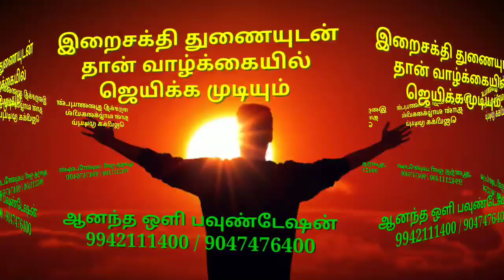வெறும் கழுத்துடன் இருக்கலாமா?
Anandha oli foundation males ஆண்கள் வெறும் கழுத்துடன் இருக்கலாமா?

4-2-2019 தை அமாவாசை யாக தர்ப்பணம்

மந்திர வித்தை முழுவதும் கற்க பயிற்சி நூல் "கறுப்பு புத்தகம்"

கண் வசிய கலை கற்க( நோக்கு வர்மம்) "இமைக்காத விழிகள்"புத்தகம்

செய்வினை உண்மையா?எப்படி நீங்களே சரி செய்வது பற்றிய புத்தகம்
"எது செய்வினை"

"சிகப்பு ஜோதிடம்"

பணவசிய, தனவசிய பரிகாரங்களை
தெரிந்து கொள்ள "பண அட்சயம்"புத்தகம்
கிடைக்கும்

2019 க்கான  தினம் சொல்ல வேண்டிய மந்திரங்கள் அடங்கிய புத்தகம் ரூ .300 முன்பதிவு செய்து கொள்ள